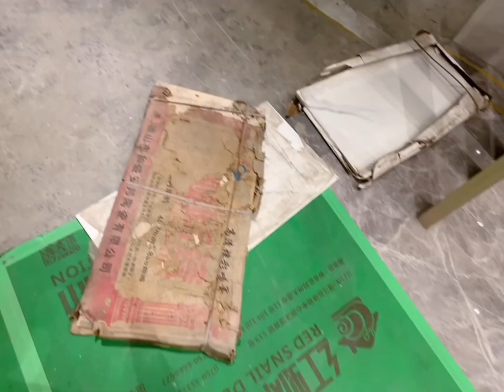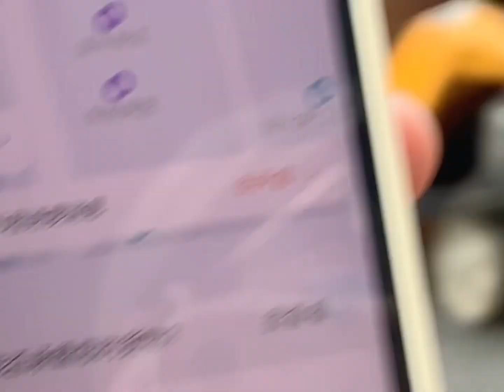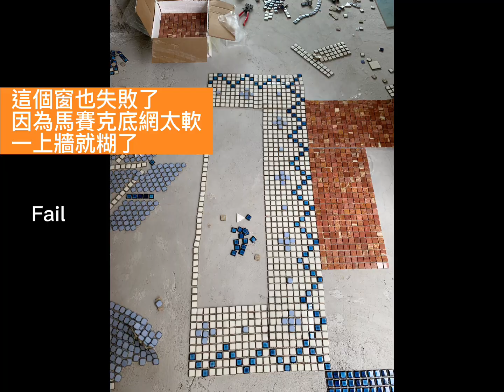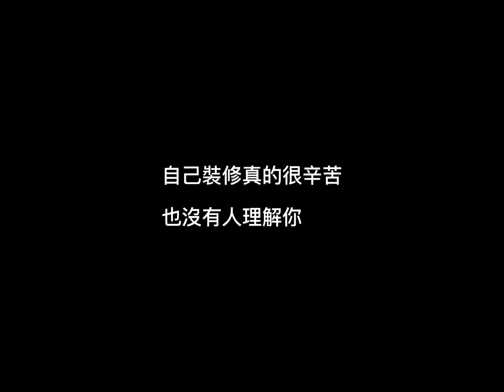Decorate ⑦ 裝修的過程 無助